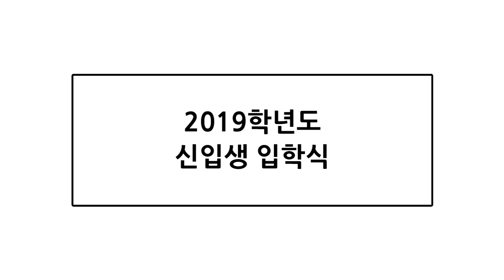[세종대학교/Sejong University] 2019학년도 신입생 입학식